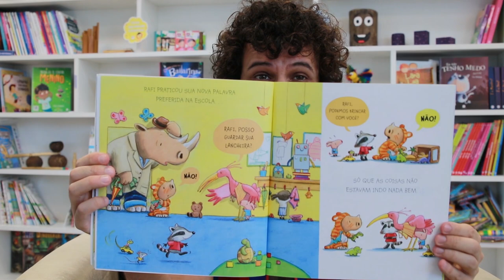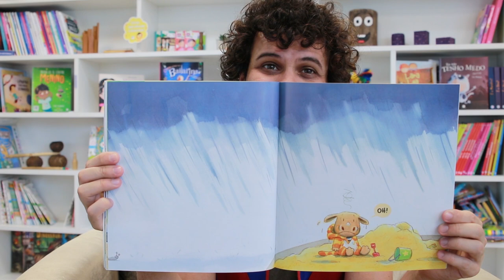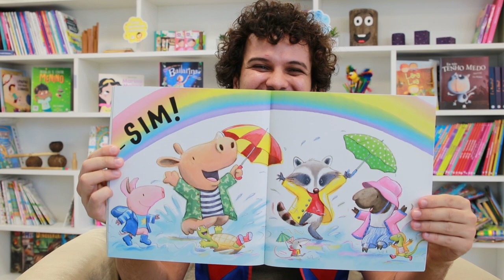Hora da história - Não!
Rafi é um filhote adorável, mas um dia ele aprendeu uma nova palavra: Não!
Gostou tanto da nova palavra que a todo momento a dizia.
Mas como será que ficou as coisa com essa nova palavra? Vamos descobrir juntos como foi o dia dele.
Dados do livro:
Título: Não
Autor:  Tracey Corderoy
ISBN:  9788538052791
Número de páginas:  32

Contador de histórias: Filipe Passarinho